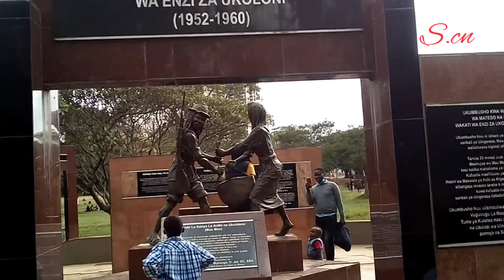UHURU PARK AT ITS LOWEST MOMENT...!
The impact  of COVID-19 at the biggest public recreational center in Nairobi.